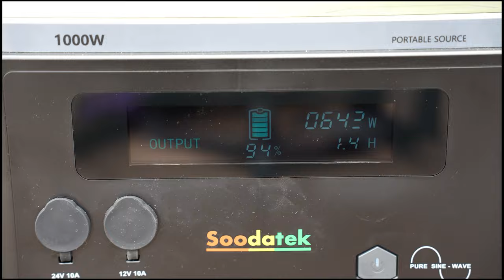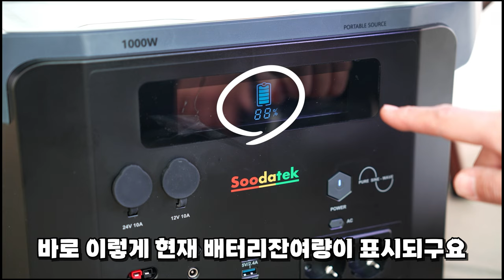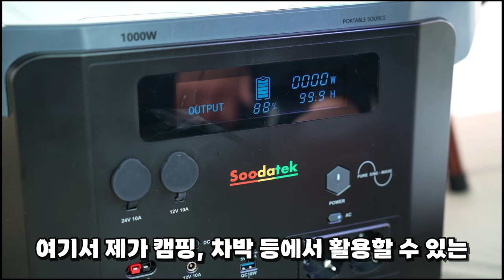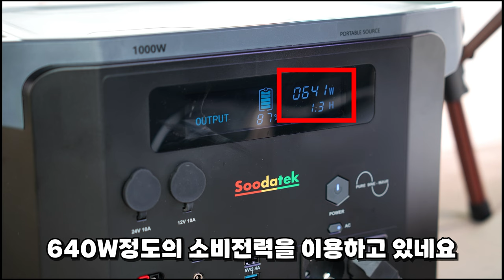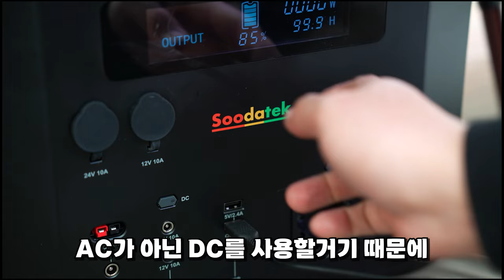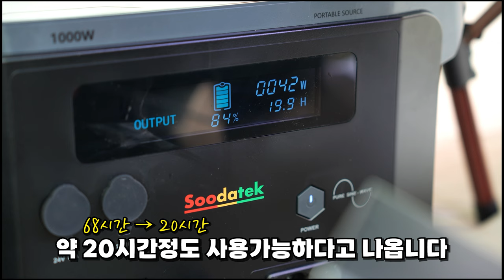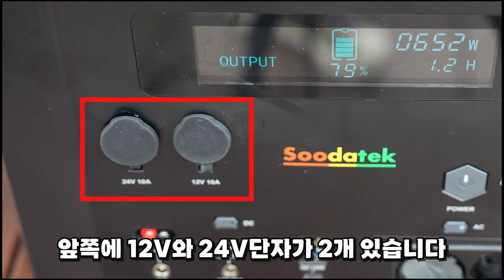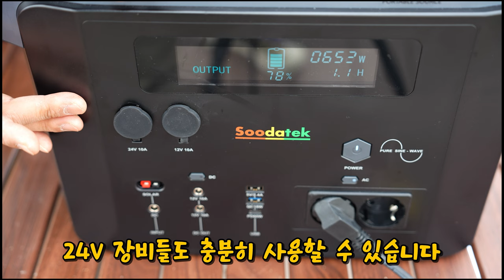파워뱅크 아무거나 막 사면 안되는이유?100만원 미만에선 이게 최고입니다, 리튬인산철 최대1300w 차박 캠핑 현장 에서 이제 전기 마음껏 쓰세요#파워뱅크추천#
이번시간에는 캠핑 차박 노지 현장에서 전기가없는곳에서,

전기를 마음껏 사용하게 도와주는

가성비 괜찮은 파워뱅크를 한번 사용해보았습니다

국내 km그랜드 주식회사의 제품이고,

수다텍이라는 브랜드, KO12000이라는 모델이였습니다,

리튬인산철 배터리,

최대 1300W까지 사용이 가능한 모델이였습니다,

전기가없는 야외에서 전자제품, 가전제품, 유선공구 모두 사용을

할수가있었습니다,

전국 모든 대리점에서 임대도 가능하였습니다,

서울 이레공구
서울특별시 중구 충무로 71-3   전화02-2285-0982

경기도 안산 공구팩토리
경기도 안산시 상록구 월피동 470-4  전화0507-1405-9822

경기도 남양주 태경종합공구

경기도 의정부 영일공구

광주광역시 디월트매니아
광주광역시 서구 하남대로550번길 19-5 디월트매니아&이지웨이

대구광역시 삼일툴마트
대구광역시 중구 태평로 113-49

울산광역시 가온툴스